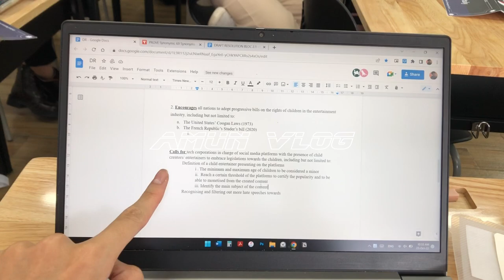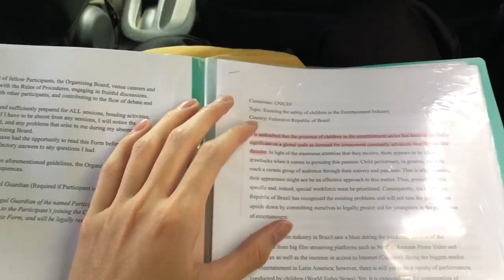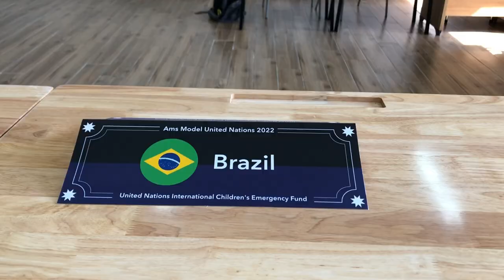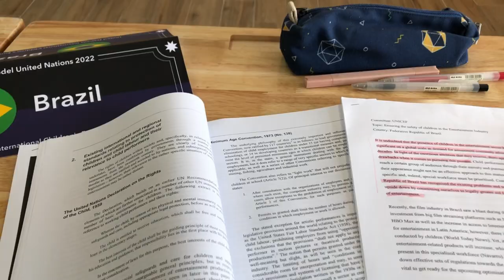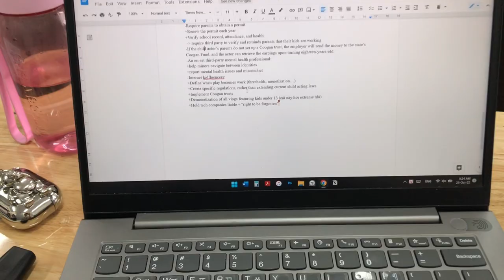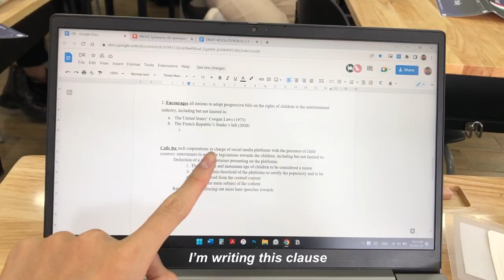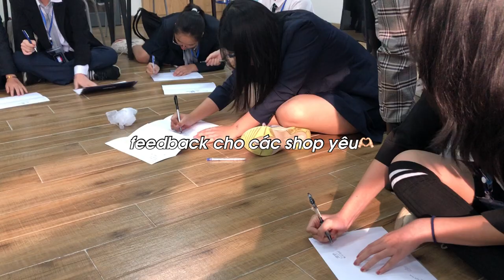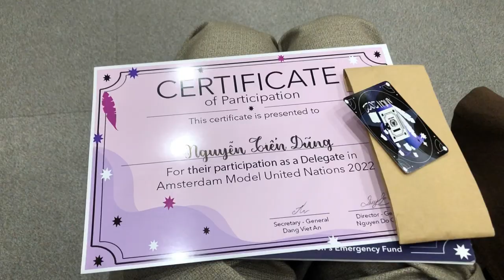Attending UNICEF at MUN conference of Hanoi - Amsterdam High School for the Gifted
UNICEF's topic: Ensuring the safety of children in the Entertainment Industry

📫Nếu bạn là một BURGERY, đã tận hưởng video và muốn support channel của mình thì có thể donate qua:
- Số tài khoản: 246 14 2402 - MB Bank (Vietnam)
- Chủ tài khoản: NGUYEN TIEN DUNG